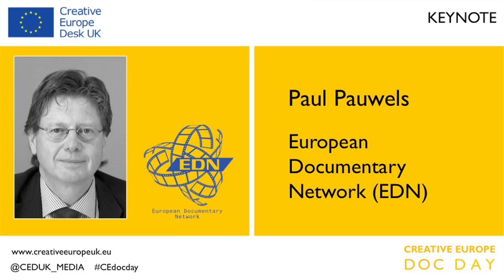Creative Europe Doc Day - Keynote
Paul Pawels, Director of EDN (European Documentary Network) gives an overview of the current industry landscape for European documentary filmmakers.